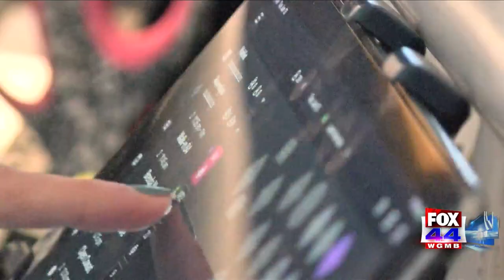Alligator killed after walking near Baton Rouge restaurant